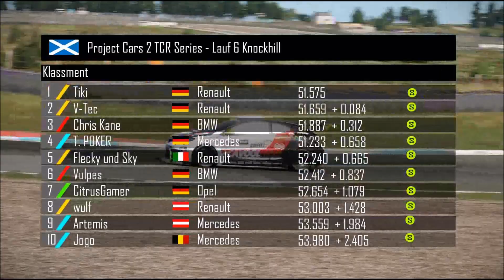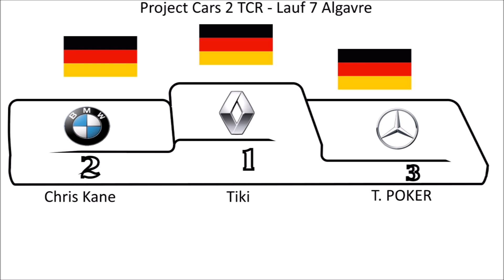Project Cars 2 TCR Series - Lauf 6 Knockhill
Es geht Richtung Norden. Knockhill ist die einzige "Rennstrecke" in Schottland. Bannochbrae sind wir schon einmal gefahren, somit ist es kein neues Land. Die Strecke bietet leider wieder erneut nur 12 Slots, aber es fahren genau zwölf Fahrer am Freitag mit. Die Strecke ist neu bei VSR und bietet den "Frontantriebsautos" wenig Raum zu den BMW´s. Also wir dürfen uns auf typisches schottlisches Wetter freuen, mal gucken was uns so erwarten wird. Chris Kane ist sehr weit vor seinem Rivalen Flecky und Sky. Mal gucken ob wir evlt. in Portugal schon einen Sieger haben.

Infos:
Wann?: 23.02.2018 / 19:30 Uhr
Wo?: Knockhill, Schottland / Project Cars 2
Wie?: 20 Minuten Quali / 40 Minuten Rennen

Viel Spaß! ;)